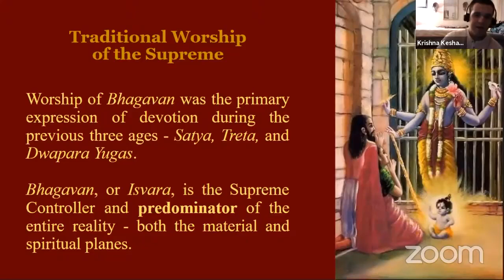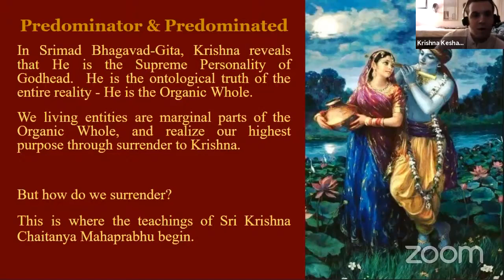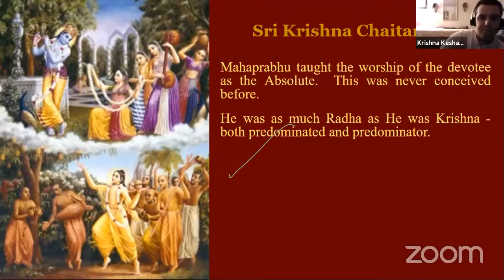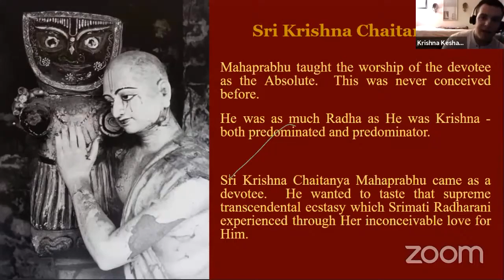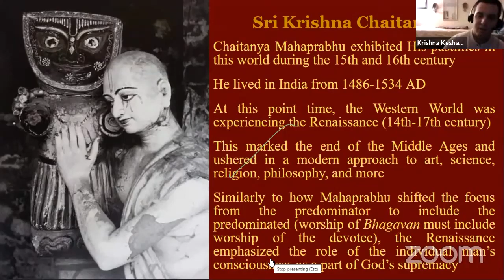Predominator and Predominated: Complete Worship of the Organic Whole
This talk was a part of the international webinar on Śrī Jagannāth & Chaitanya Mahāprabhu—Lord Śrī Kṛṣṇa's two different moods of union in separation, on December 2, 2020.  The full webinar videos can be seen from the following links: